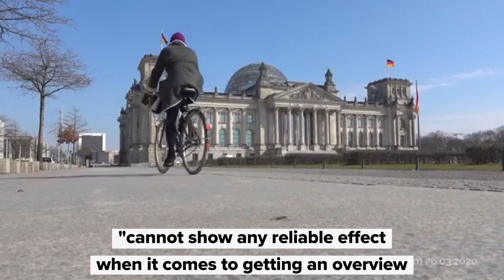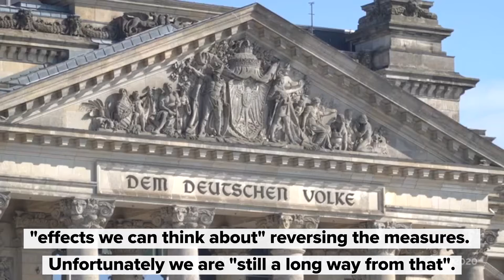Merkel: debate on relaxing corona measures too early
The Chancellor has expressed her opinion on a relaxation of the corona measures. Click here for more current news about the corona crisis in Germany